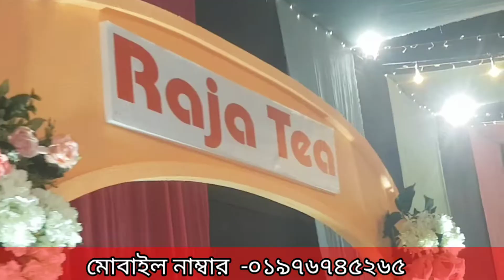বাংলাদেশের ধনীর দুলালীদের বিলাসবহুল বিয়ে ||রাজা চায়ের আড্ডা ||রাজমহলে বিয়া||food recipe